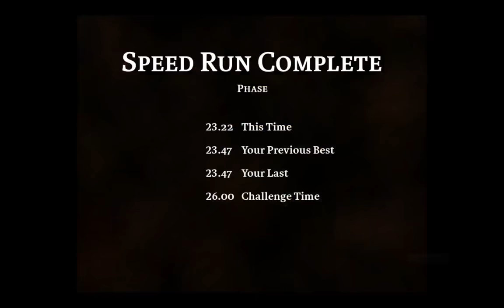Phase - Braid Speedrun 23:22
WR now, but there are crazy tricks to improve this.